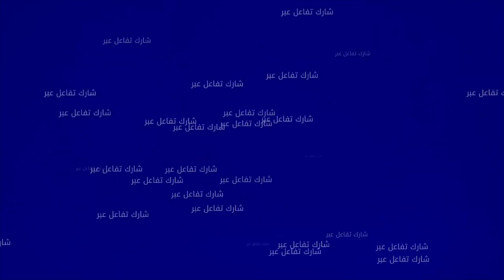مشيت لمحكمة المحمدية باش نطالب بحقي في الأرض ديال واليدي صدقت محكوم بـ6 شهر سورسي